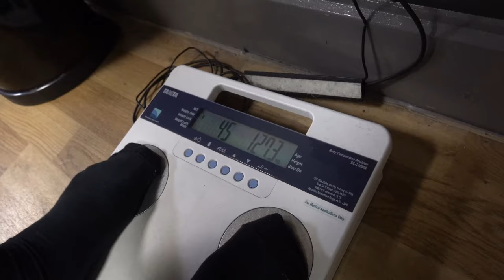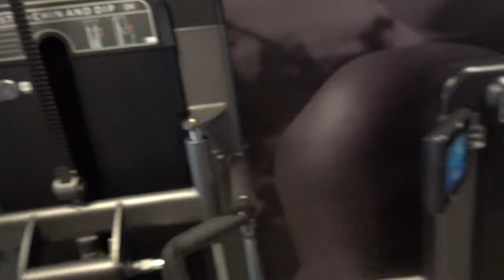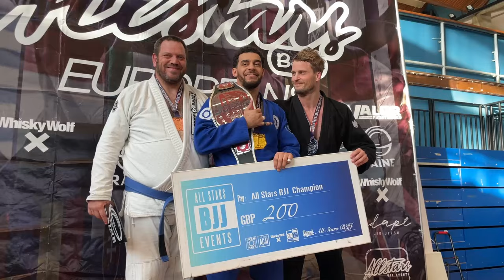BAILEY LDN vs GOLIATH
MUCH LOVE FOR THE CONTINUED SUPPORT ON THE ROAD TO 50K.